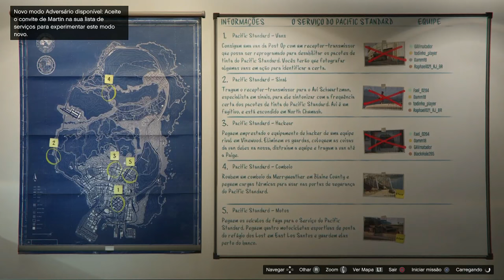GTA V // INSANIDADES! INSANAS!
GALERA CURTAM A PAGINA DO FACE E DEEM AQUELE LIKE.